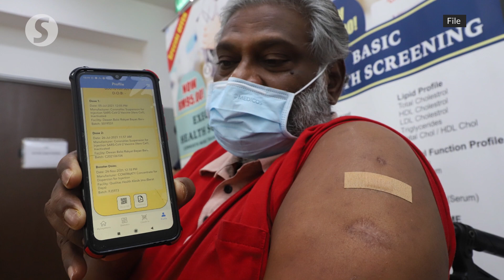KJ: Sinovac recipients, those above 60 must get booster shots by Feb to avoid 'incomplete' status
If you don't get your Covid-19 booster shot by February next year, your vaccination status may be deemed "incomplete", says Khairy Jamaluddin.

The Health Minister made the announcement on Thursday (Dec 16), adding that the groups affected by this are those who received the Sinovac vaccine, as well as anyone who is above 60 years old.